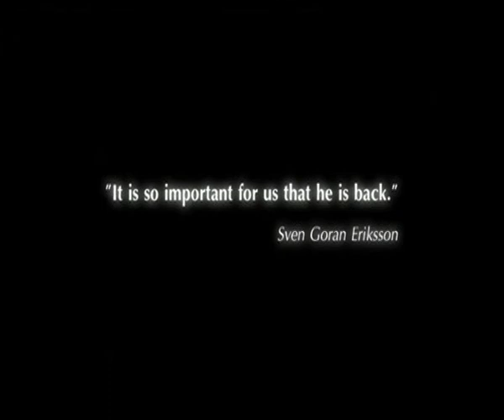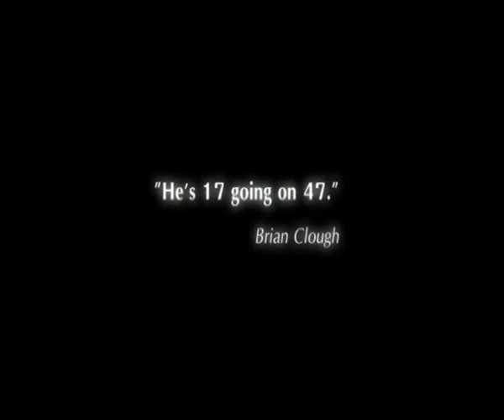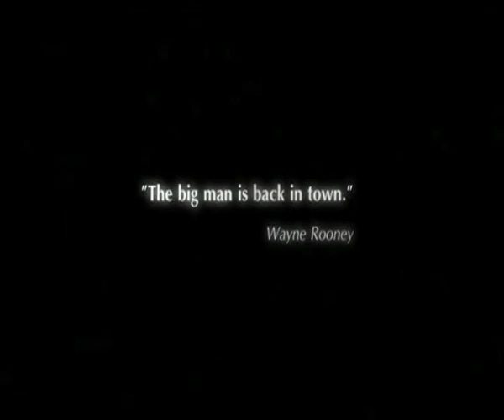Wayne Rooney Profile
2006 Profile of Wayne Rooney